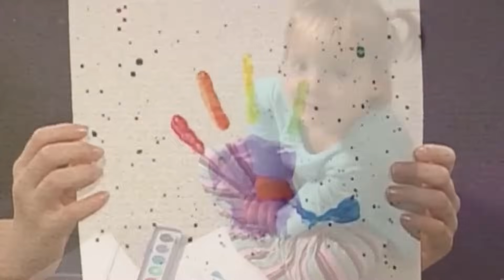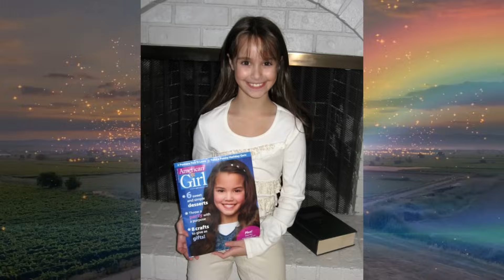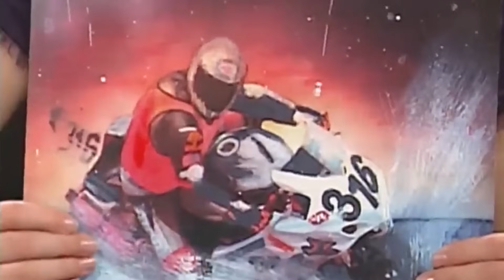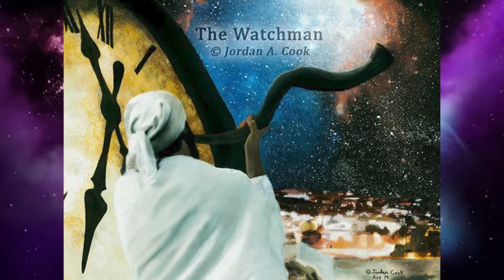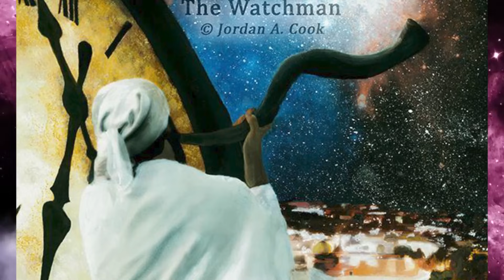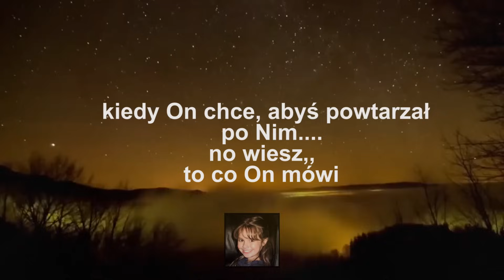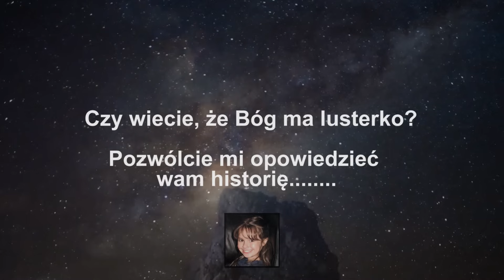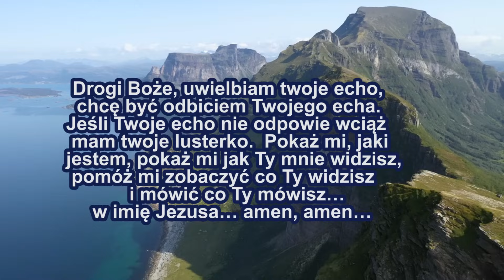To Co Mówisz Odbija Się Echem W Twoim życiu ♥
Jordan Cook to jedno z tych dzieci, które otrzymało laskę obcowania z Jezusem i talent do przedstawiania w swoich obrazach wizji otrzymywanych od Boga. Oprócz malowania Jordan posiada również talent do komponowania utworów muzycznych, ale robi to prywatnie, bez rozgłosu. Mama Jordan,  Michelle dbała o to, aby chronić córkę przed zainteresowaniem świata i dziewczynka udzieliła może tylko dwóch wywiadów w życiu. Zajęło mi dość sporo czasu, aby przygotować ten film i zdobyć jej kilka obrazów, których większość pozostaje w jej prywatnej galeri (stąd kiepska jakość obrazu ). Dziękuje Bogu, że mogłam podzielić się z Wami tą wyjątkową  historią.
Możesz wesprzeć moją pracę kupując mi symboliczną kawę i pomóc mi pzrez to zakupić nowy loptop do przygotowania kolejnych filmów i poprawy ich jakości .  Dziekuje!